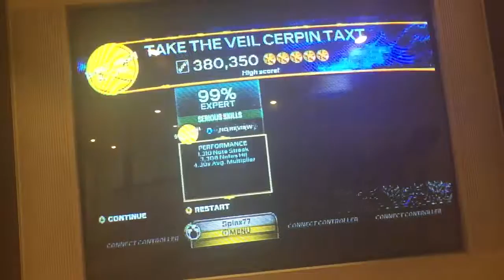Take the Veil Cerpin Taxt Drums 99% GS 380k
None of the mars volta customs have unisons, so the gold cutoffs are really hard to reach. Glad I got this one.